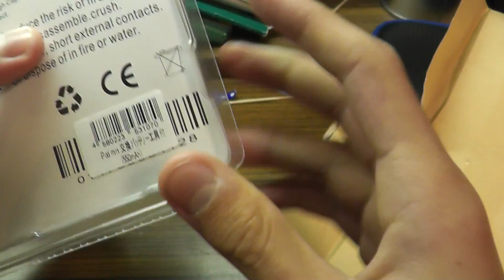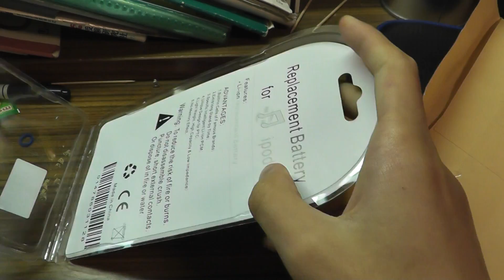ipodminiのバッテリーが届いたので紹介